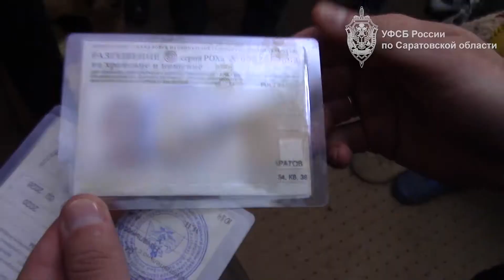В Саратовской области задержан главврач ковидного госпиталя по подозрению во взяточничестве